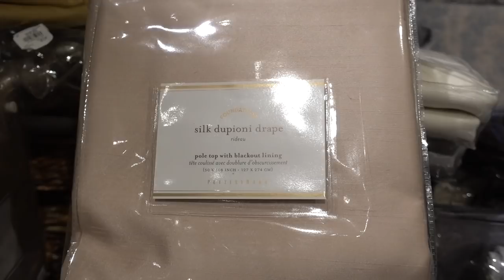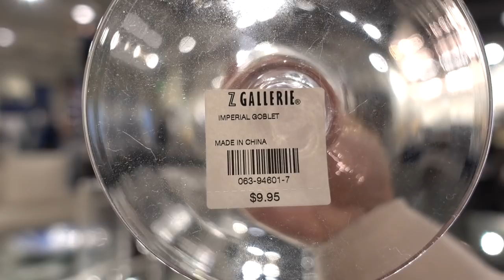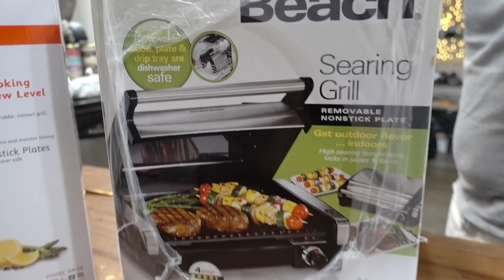Glassware Obsession! BIGGEST Container of Wine!!!!! | Minnie's VLOG 471